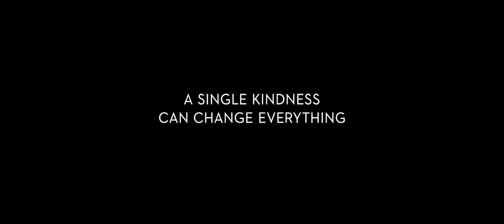THE GOOD DINOSAUR | New UK Trailer HD | Official Disney Pixar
From Pixar Animation Studios, “The Good Dinosaur” is out now!

to book tickets now.

"The Good Dinosaur" asks the question: What if the asteroid that forever changed life on Earth missed the planet completely and giant dinosaurs never became extinct? Pixar Animation Studios takes you on an epic journey into the world of dinosaurs where an Apatosaurus named Arlo makes an unlikely human friend. While traveling through a harsh and mysterious landscape, Arlo learns the power of confronting his fears and discovers what he is truly capable of.